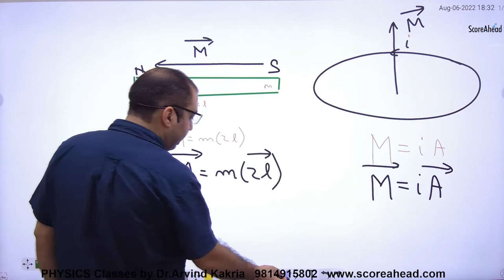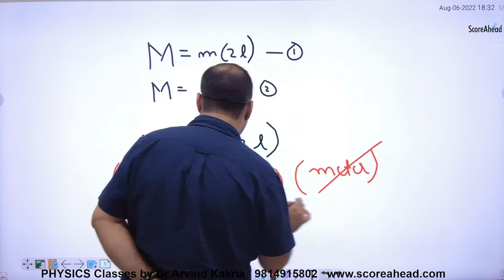99 Magnetic Dipole Moment of Bar Magnet